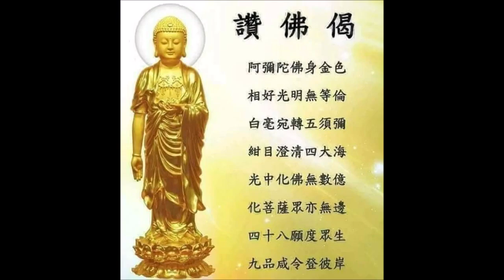南無阿彌陀佛 Amitabha 나무아미타불 พระอมิตาภพุทธะ A di đà 六字洪名 字字清楚 攝心念佛版 文德恭誦